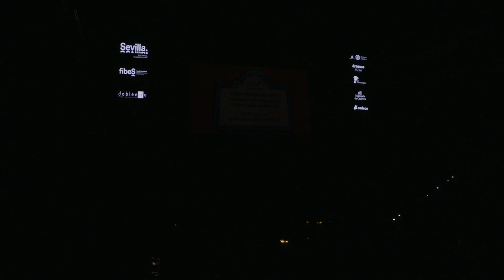SIMOF 2023 Antonio Gutiérrez. Imágenes editadas en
SIMOF 2023   Antonio Gutiérrez